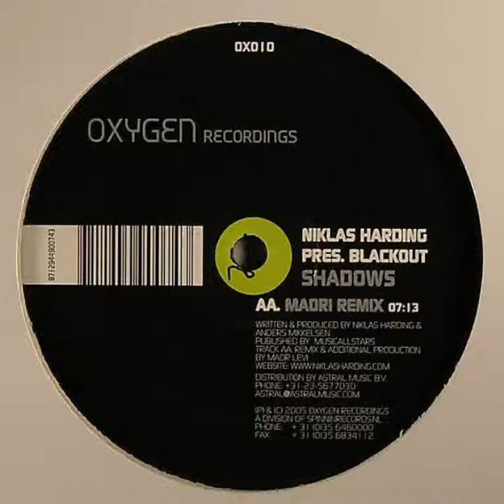Niklas Harding Pres. Blackout - Shadows (Maori Remix)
Niklas Harding, Stalker, Maor Levi, 2005